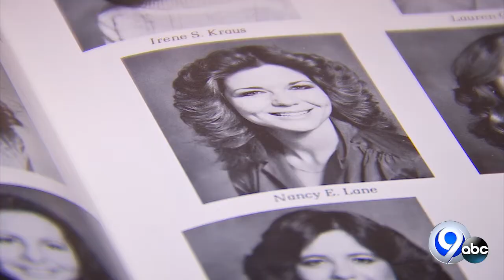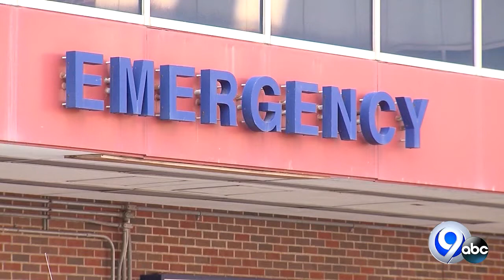From pediatrics to a pandemic, Upstate Hospital's retiring chief nurse considers her career 'a gift'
Nancy Page, Upstate Medical University's chief nursing officer, retired Wednesday after nearly 40 years of caring for patients in Central New York.